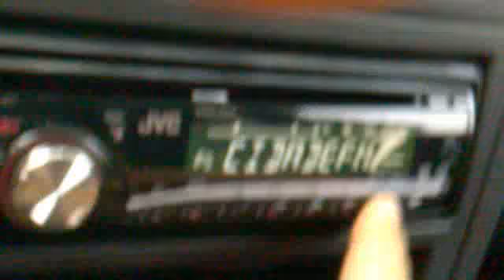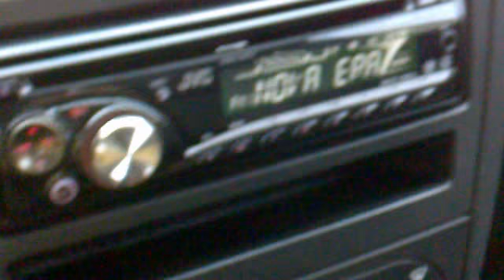A originalidade das radios portuguesas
peço desculpa estava a conduzir